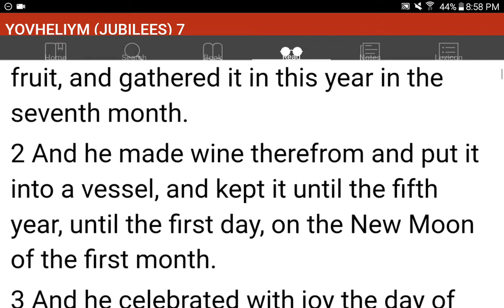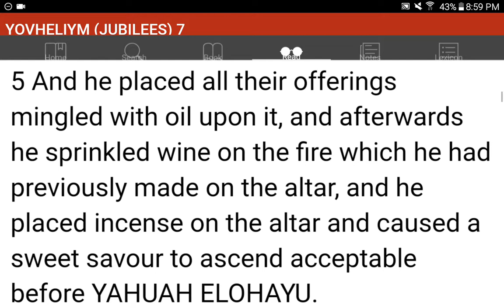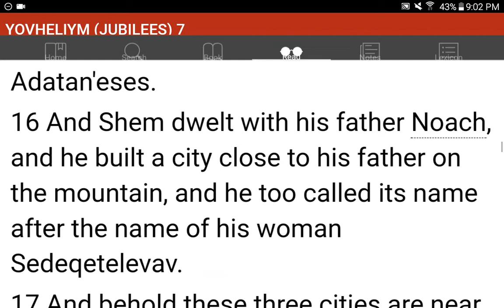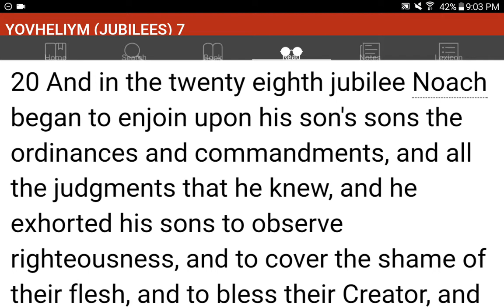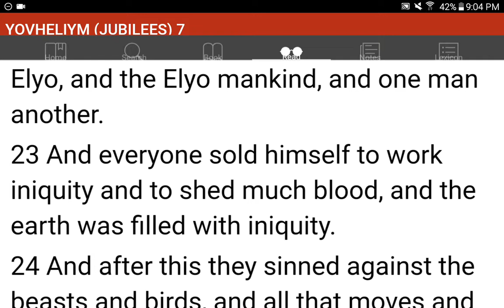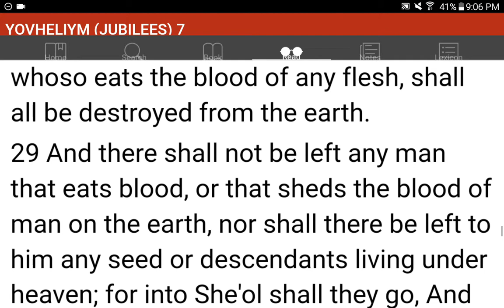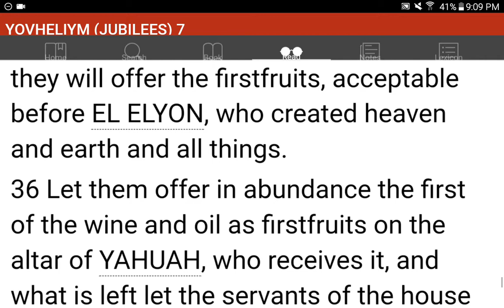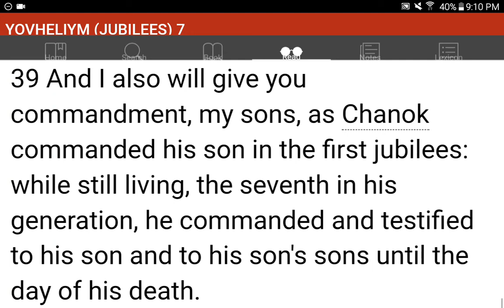💜h?™ "What's the MOST HELPFUL & SIMPLEST WAY that WORKS?"™ GIVE 1P/Month NOW! GCash